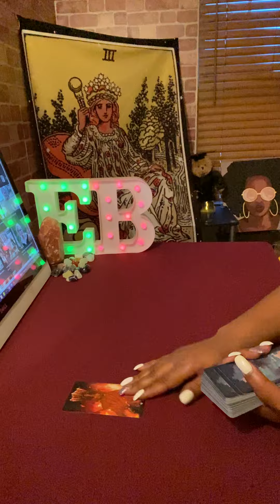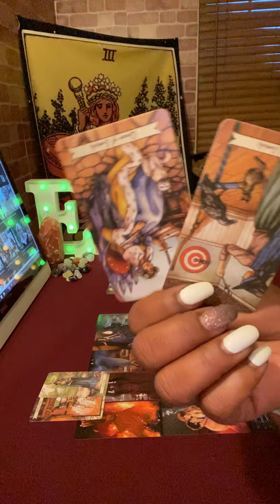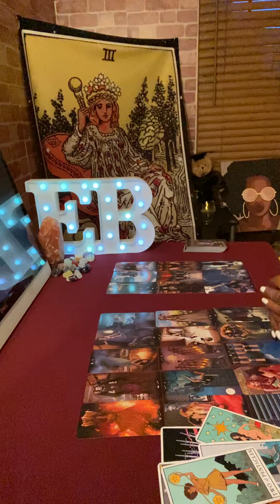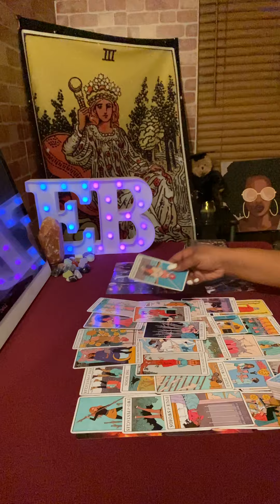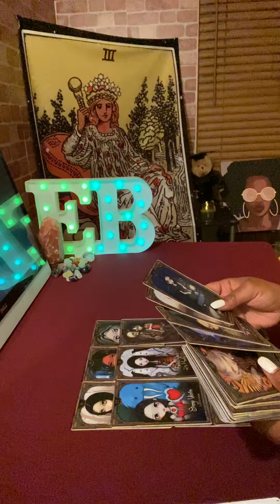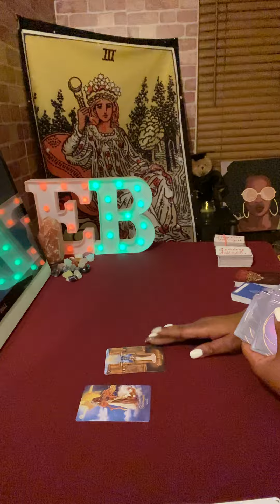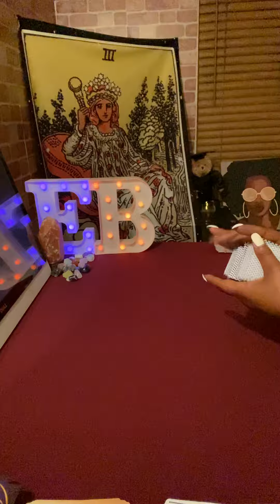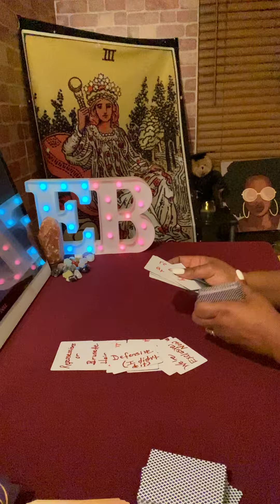Kiely Rodni👼Tarot Reading PART 2 RECORDED 9-6-22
Tarot